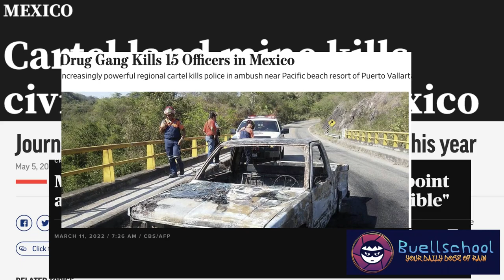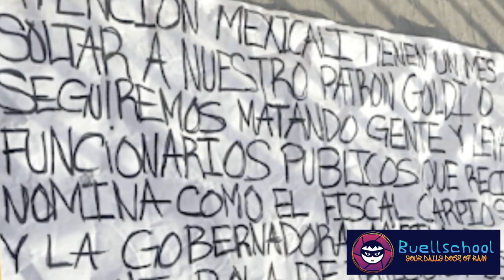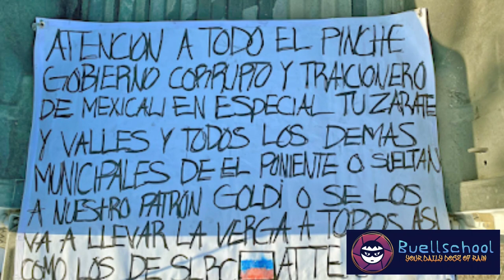Cartel Hitmen Dressed as Federal Agents Kidnap Brother of Attorney General in Mexicali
During the afternoon of Monday, May 30, 2022, Ramsés Heriberto Zatarain Hernández was driving his GMC Sierra white pickup truck through the Misión del Valle neighborhood of the city of Mexicali with his romantic partner in the passenger seat.

In the video, Ramsés can be seen sitting in the front seat of his white pickup truck, with the driver’s side door open, while a partially masked man stands a few feet away talking to him, indicating for him to step out of the vehicle. His wife approaches asking them “What's going on? What's going on?”.

On the morning after the abduction of Ramses, human remains were discovered in the eastern outskirts of Mexicali, on the highway near the small town of Los Manantiales.